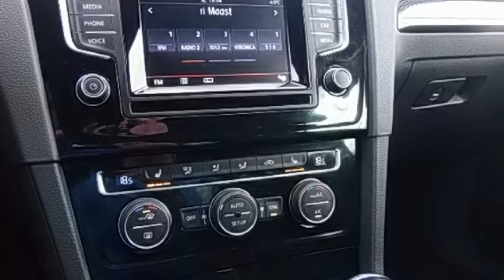Volkswagen Golf 105pk TSI Highline Executive, Navi en Ergonomische sportstoelen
65-ZXJ-5 27.122 km
  Prijs:     € 22.995
  Merk:     Volkswagen
  Model:     Golf
  Type:     105pk TSI Highline Executive, Navi en Ergonomische sportstoelen
  Bouwjaar:     2013
  Transmissie:     handgeschakeld
  Kleur:     Tungstensilver (grijs metallic)
  BTW/Marge:     btw

Accessoires
* ABS
* Airbag
* Airbag(s) knie
* Airbags
* Alarm
* Alertheids systeem
* Armsteun achter
* Armsteunen voor
* Armsteun voor
* ASR
* Boordcomputer
* Cruise control
* EBD
* ECC
* ESP
* Executive-pakket
* Hill hold control
* Lendesteunen verstelbaar
* Lichtmetalen velgen 16 inch
* Metallic lak
* Mistlampen voor
* Multimedia voorbereiding
* Navigatiesysteem
* Regensensor
* Side-airbags
* Sportstoelen
* Stuur bekleed met leder
* Stuurbekrachtiging snelheidsafhankelijk
* Stuur multifunctioneel
* Versnellingspook bekleed met leder
* Voorstoelen verwarmbaar

Golf 7 Highline 105pk TSI Bluemotion (nieuwe model) met oa Ergonomisch / 12-voudig verstelbare / massage functie Sportstoelen, Europa Navigatie Touchscreen, Bluetooth, Alarm Plus, 16"Lm-velgen, Tungsten Silver metallic lak, Pre-Crash, Vermoeidheids herkenning etc etc!
Voor meer informatie over deze occasion kunt u contact opnemen met John Vrooland, tel of mail naar . Heron Enkhuizen biedt u een uitgebreide collectie jong gebruikte kwaliteits occasions. Alle occasions van Heron worden afgeleverd inclusief garantie met landelijke dekking of 6 maanden BOVAG garantie (tenzij anders vermeld in de advertentie). Kosten rijklaarmaken (= Onderhoudsbeurt, Garantie, APK keuring, Volledige poetsbeurt en € 50,- brandstof) zijn € 495,-. Neem contact op met Heron Enkhuizen voor de meerprijs voor 24 maanden STERNGARANT. Heron Enkhuizen informeert u graag over de scherpe financierings mogelijkheden.

Aanbieder
Heron Enkhuizen
De Dolfijn 1
1601ME ENKHUIZEN